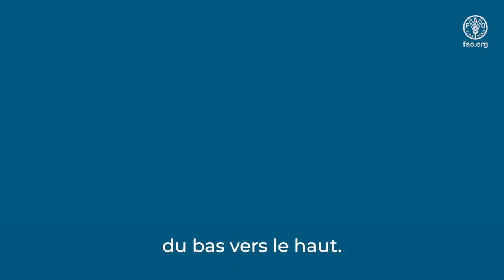FISH4ACP : transformer les systèmes alimentaires aquatiques du bas vers le haut.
Vidéo animée sur la contribution des chaînes de valeur aquatiques à la transformation des systèmes alimentaires. FISH4ACP est un programme de développement des chaînes de valeur de la pêche et de l’aquaculture qui contribue à la sécurité alimentaire et nutritionnelle, à la prospérité économique et à la création d’emplois en garantissant la durabilité économique, sociale et environnementale de la pêche et de l’aquaculture en Afrique, dans les Caraïbes et le Pacifique. FISH4ACP

FISH4ACP est une initiative de l'Organisation des États d'Afrique, des Caraïbes et du Pacifique (OEACP) mise en œuvre par la FAO et financée par l’Union Européenne (UE) et le Ministère fédéral allemand de la coopération économique et du développement (BMZ).